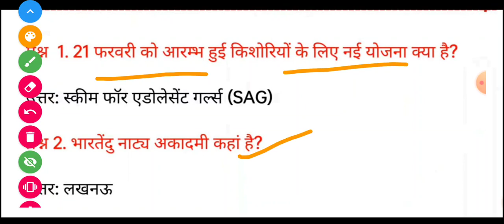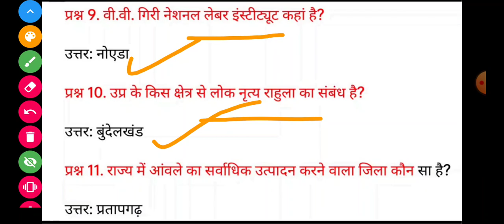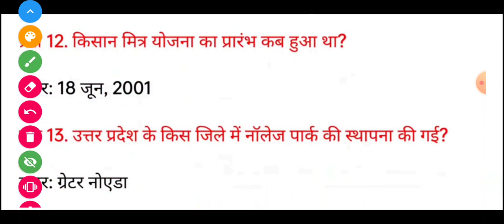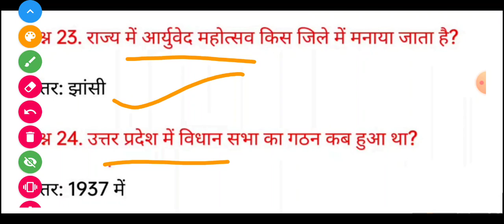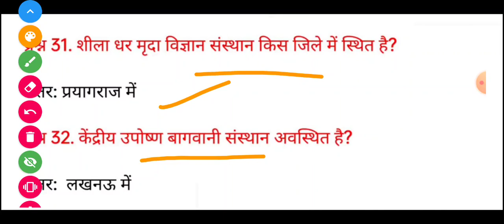UPPSC STAFF NURSE EXAM ANALYSIS 04AUG 1ST SHIFT, STAFF EXAM2022,STAFF ANALYSIS, TODAY NURSE EXAM